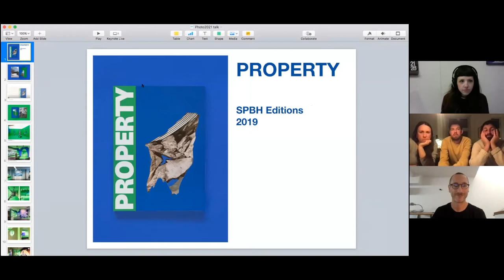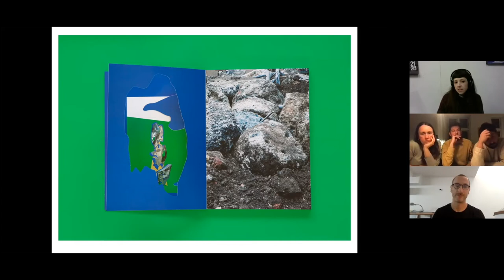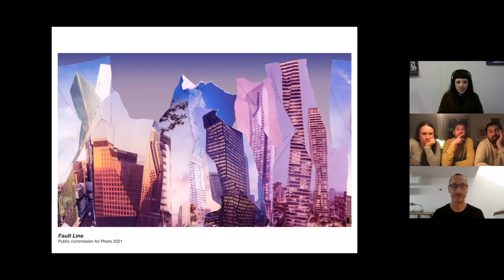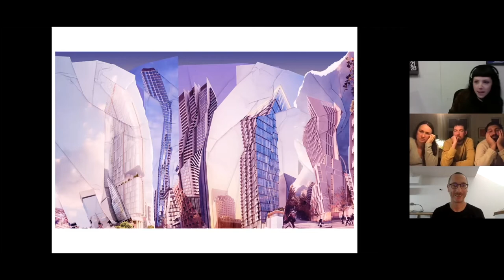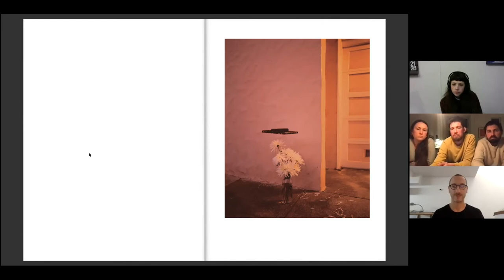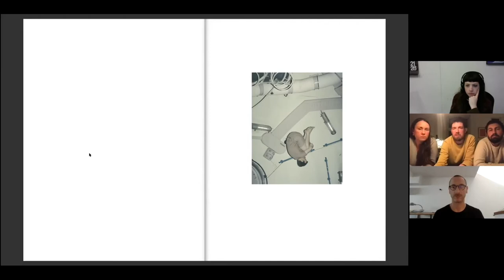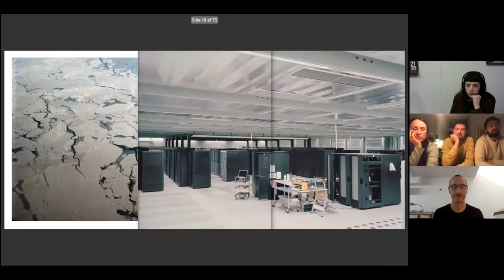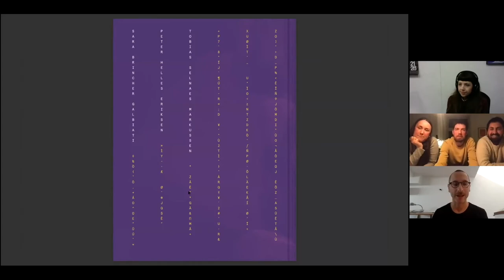Felicity Hammond and Sara, Peter, & Tobias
Join Danish collective Sara, Peter & Tobias and British artist Felicity Hammond for an exclusive online conversation about their book-making practices to launch the Photobook Weekend.

Chaired by Elias Redstone, PHOTO 2021 Artistic Director.